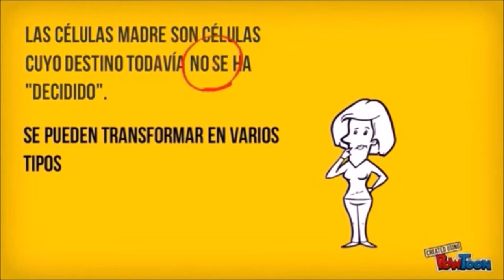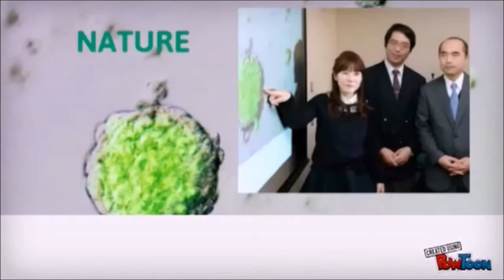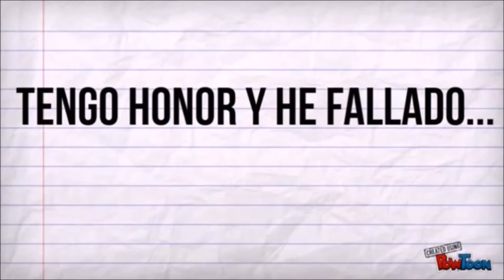Caso STAP (Celulas Madre) - Centro Riken - La muerte de Yashiki Sasai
Video hecho con la intencion de cumplir con la materia de "Planeacion Estrategica"
Soy estudiante de la UABC
Estudio Lic. en Administracion de Empresas
Grupo: BADBADNOTGOOD
Cancion:Sustain